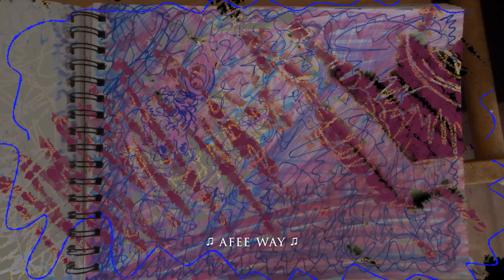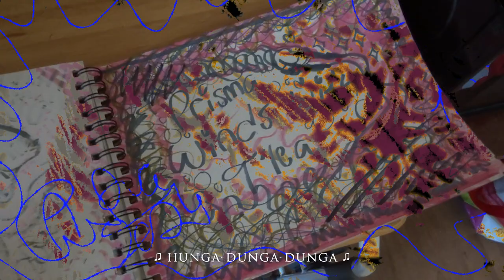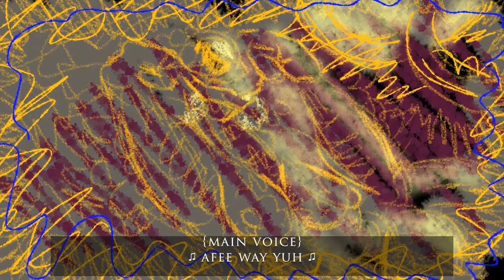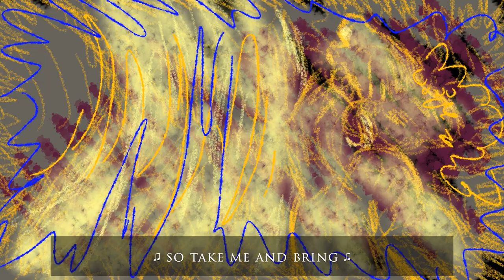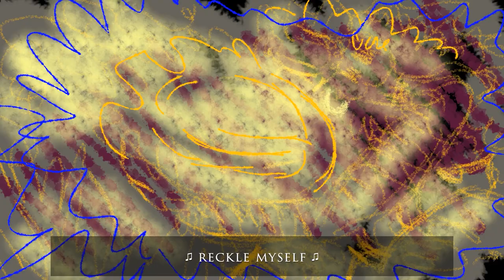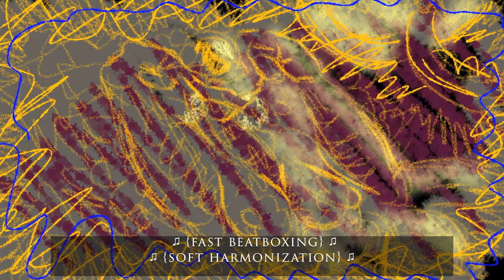Prisma Winds with T'lea ⚔️🏵️ {Zaiynder and The Sun {cc} {T+}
This animated music video does contain Cartoon-Nudity and Moderately Erotic themes, please watch only if you're in the right place to! Your journey matters 💗
"Fear runs over the Night skies, I feel fear tonight," says T'lea, the Daughter of Jangi and Nadett'a. Feminine beings of the Earth and Sky. Olea drawing closer as Spirits bind their beings as one

Prisma feels his companion's distress calls from miles away, and drifts to an open field of trees and Zaiynderi plants. A gentle comforting hut blends itself where the Woman Cloud Coo settled herself temporarily. "Why do you cry tonight?" asks Prisma gently. His massive tendent esque body coils around his best friend. "I don't feel as strong, my heart aches, as does my skin. The Earth tenderly bleeds, and yet I don't feel as affirmed to tonight. What must I do, my dear friend?"

She slumped her brown, tender body over the throbbing light of Prisma, who breathed gently. Both their hearts throbbed like a Murmur in the sky. "Let's Coo tonight, warrior of brightness!" T'lea looked up at the bright sentient body of love. "I do not think I can..I don't feel powerful."

Prisma, letting T'lea breathe, waited a few moments. Then, he started to coil slowly, his body defying gravity. She didn't question this, she only seeped and let her body release. "We will help each other tonight, my dear Cloud Coo. I will be akin."